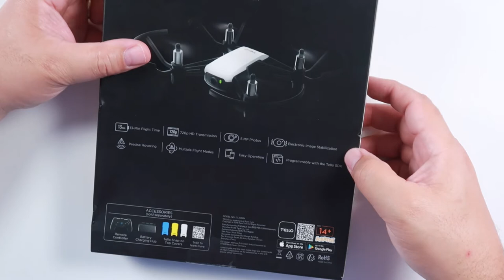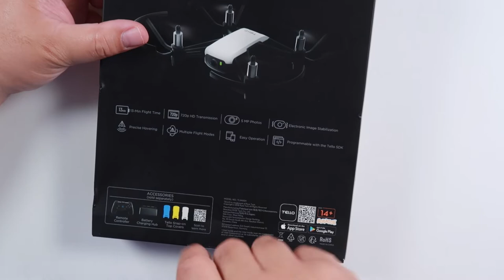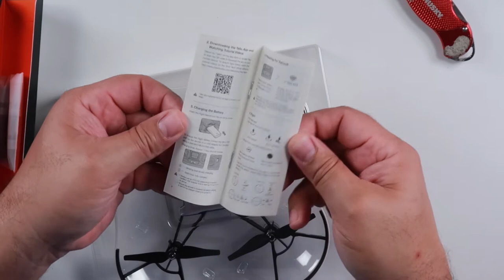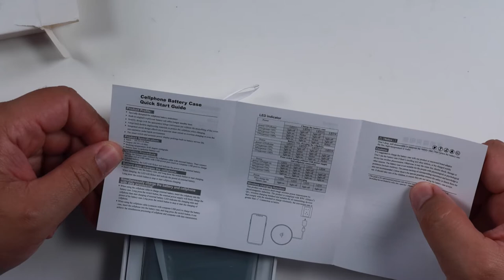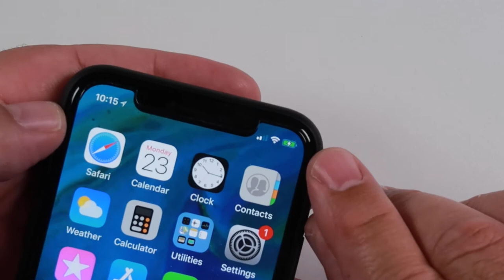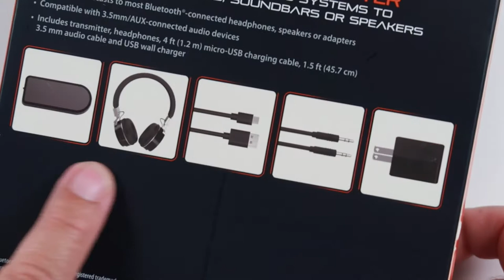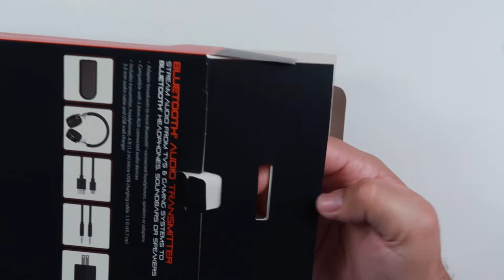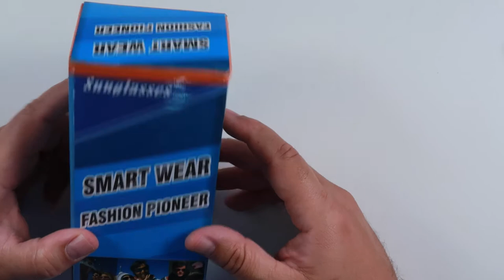PRIMER MINI MEGA UNBOXING DEL CANAL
CONSIGUE ESTOS PRODUCTOS Y TODAS MIS RECOMENDACIONES

No se pierdan este Mega Unboxing donde estaremos haciendo un mega unboxing de algunos productos interesantes.